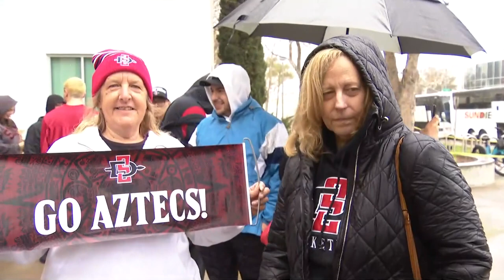Aztecs fans gather on campus to send basketball team off to Houston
The team is heading to Houston for their Final Four game against Florida Atlantic University.